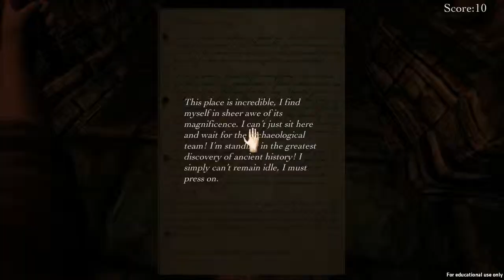Let's Play Curse of the Aztecs: I'm Cursed!!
If You Want Me to Continue This Series Press the Like Button!

An awesome procedurally generated dungeon crawler horror game made by four students fresh out of the University for the Creative Arts in Farnham.

Game Description:

The legends speak of this mysterious temple as Montezuma's final resting place, and a monument to the Gods. Obviously though, these are nothing more then myths and stories. You believe it to be your obligation as a man of science to prove Galloway wrong and confront him at the temple he has found.

However, as you enter the temple and it's doors begin to shut behind you, you realize there may be more to these myths then you had previously thought...
 -- [Author's Description]